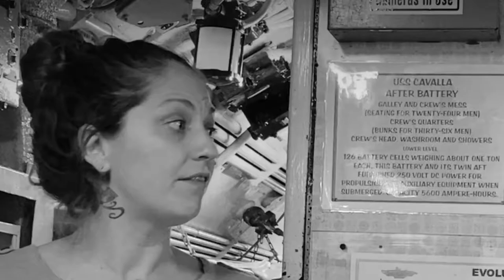What is inside a Submarine? USS CAVALLA (Official Video)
Longhorn Paranormal (Official)

Executive Producer: Jennifer Stoller
Executive Producer: Stephen Johnson
Marketing: Kimberley Redd
Music Composure: Vivek Abhishek
Audio: Frank Colburn

Music Composure:
Vivek Abhishek

Medium:
Diantha Rose

Documentary footage FOIA from Archives.gov